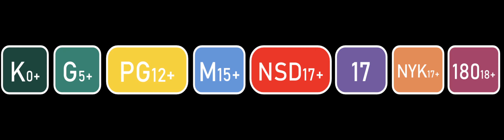Cowell Film & TV Rating Board rating symbols (2023-present)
Date Duration: May 17, 2023-present

The Cowell Film & TV Rating Board (CF&TVRB) is the content rating system in Cowell. They assign ratings to television shows, movies, and video games in Cowell. Their purpose is to protect children from seeing harmful or inappropriate content.

It was founded on September 19th, 1895, originally rating films, before starting to rate TV shows in 1928 and video games in 1971.

The rating system has come under some controversy due to the ratings of some shows, films and games, and due to the restrictiveness of the rating process historically.

The rating system also applies to streaming and gaming services like Netflix and Steam.

It is a federal offence to purchase underage content without adult accompaniment, which can be punished by a large fine of 2000 Cowellan dollars.

It's the rating board for Indonesia, Papua New Guinea, and East Timor as well.

Rating process:
The CF&TVRB rates content with the use of 3 professional raters. First, a copy of the show or film is sent to the board, or a copy of some parts of a video game is sent. Whole video games aren't usually sent as they can be long and tedious. Films are rated after a single screening, and games are rated after two playthroughs. After rating, the rating is sent back to the studio and the film/game is released.

Controversy:
Restrictive ratings:
The ratings of some films and games have been under controversy due to the restrictiveness of the old system. Certain games like the To Heart series from Drillimation have been rated 18O, angering fans in Cowell. This was mainly due to the cutscene in which Tsukasa Hiiragi is painted "inappropriately", as demmed by the CF&TVRB. After much protesting and letters of complaints, the Board eventually let the film off with an M rating, along with a description of what is in the film.

Ratings:
Current Ratings:
K - Kids (1895-present)
G - General Exhibition (1928-present)
PG - Parental Guidance (1928-present)
M - Mature Audiences (1895-present)
NSD - No Single Digit (1971-present)
17 - Persons under 17 need parent and adult guardian (1965-present)
NYK - No Young Kids (1928-present)
18O - Persons under 18 will not be admitted (1928-present) (NOTE: Simply called "180")

Former Ratings:
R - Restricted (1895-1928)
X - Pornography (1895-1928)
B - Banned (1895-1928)